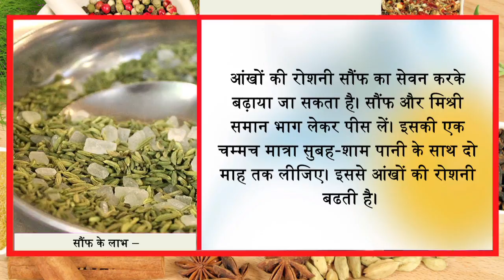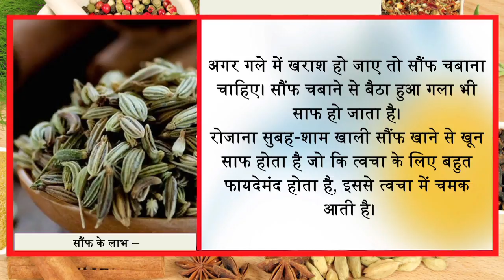सौंफ के साथ मिश्री के फायदे इसकी तासीर को 1000 गुना बढ़ा देंगे || Jeevan Mantra